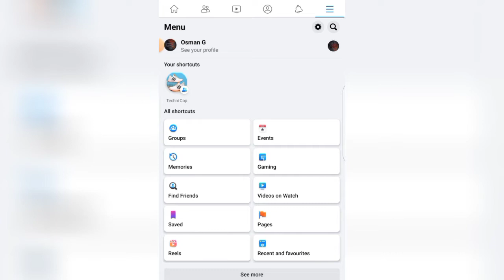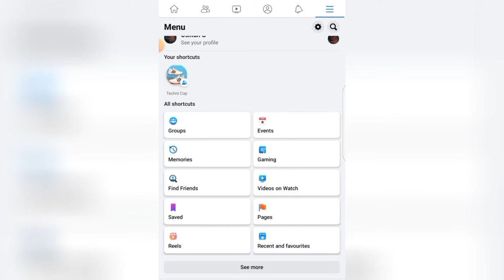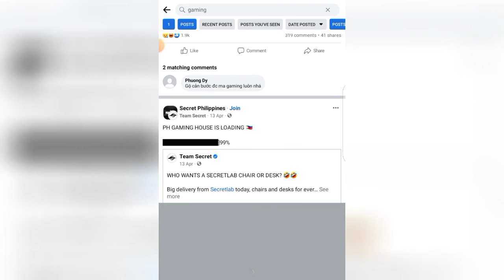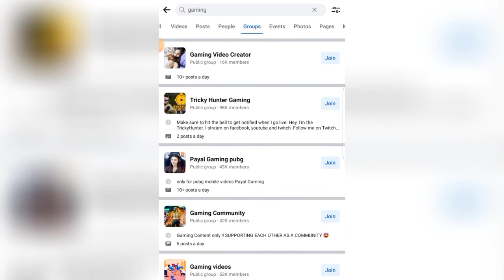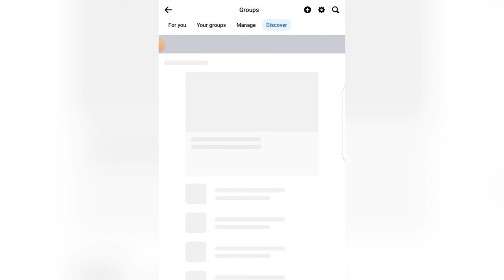How to join Facebook groups | benefits of joining Facebook group | Syed Affan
Hello n Aslam o alikum so today I just described that how to join Facebook groups and what are the benefits of joing it I described in detail a-z step vise described so just see the whole video so u will also know how to join  n what are benefits of joing groups